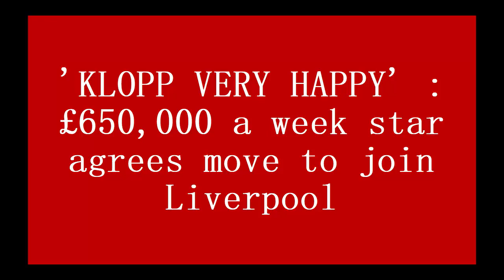'KLOPP VERY HAPPY' : £650,000 a week star agrees move to join Liverpool